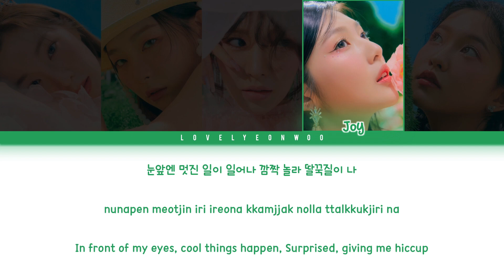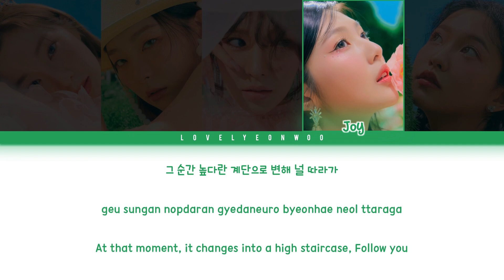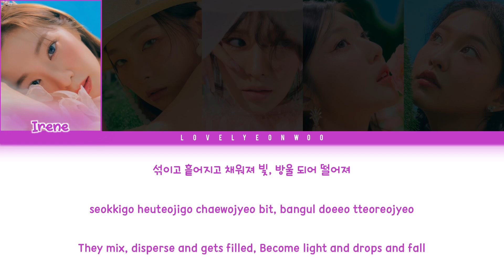Red Velvet (레드벨벳) – Rainbow Halo Lyrics (Color Coded Han/Rom/Eng)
Song: Rainbow Halo
Album: ‘The ReVe Festival 2022 - Feel My Rhythm’ EP

My bias: Yeri

ENG: ZF Team (enubireal)

Fonts used:
Title: Bolton
Member Names: 1HoonSkybori
Lyrics: 210Hayanbunpil
Thank you: Lovely Boys
Watermark: Bebas

Don’t reupload.